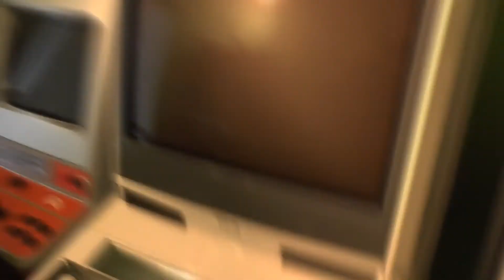PS4 & Killzone Review / Comments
Here we go with a lowdown of the retail / launch editions of the PS4 and Killzone.

We highlight several areas including:

PS4
Build quality & aesthetics
Fan noise
OS front-end
OS functionality
Update process
Controller
Vita Integration

Look
Environments
Playability

Initial impressions overall and the future.